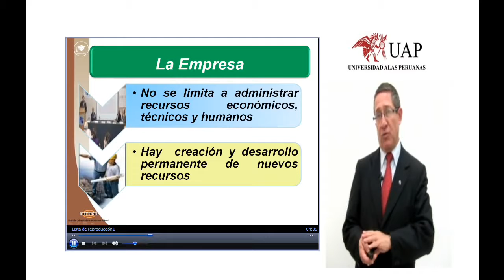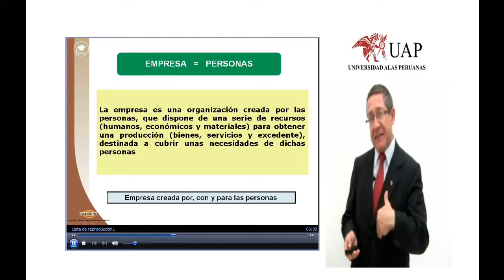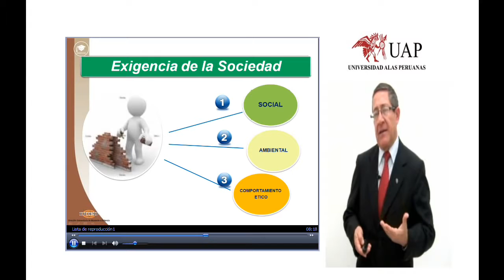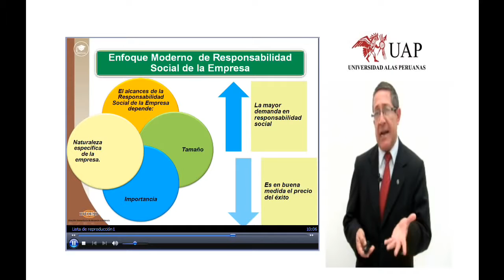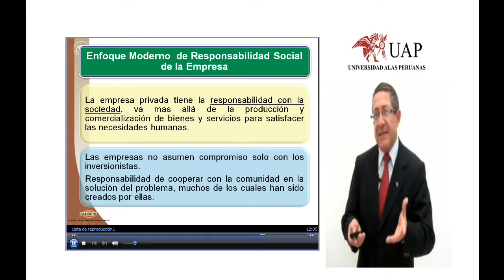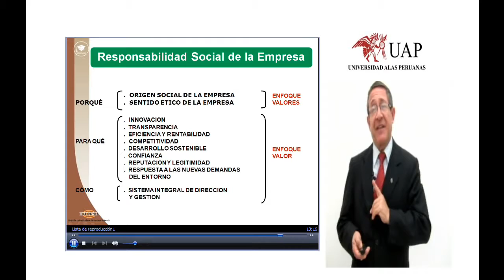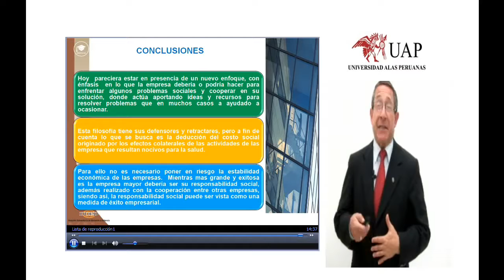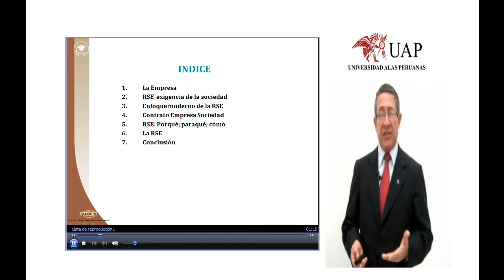Enfoque Moderno de la Responsabilidad Social en la Empresa Dr. Hernán López y Rojas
La profesora Sandra Orjuela nos acompañó en una tertulia dedicada a la Responsabilidad Social Empresarial, enfoques y perspectivas en la Venezuela actual.